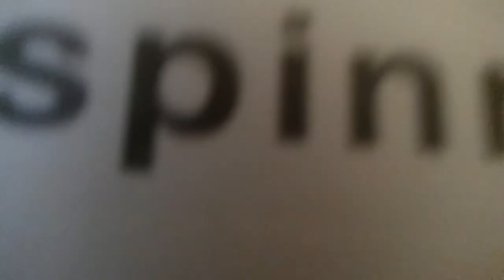Light Up Fidget Spinner - unboxing